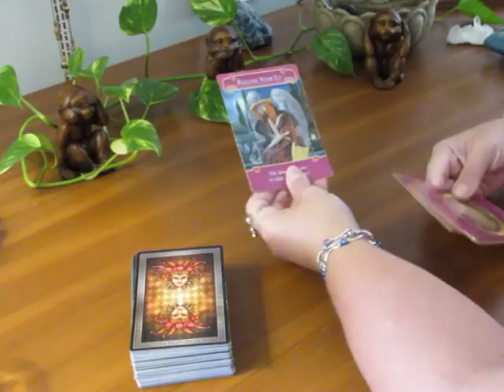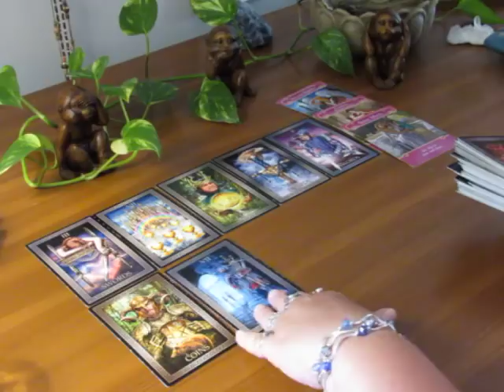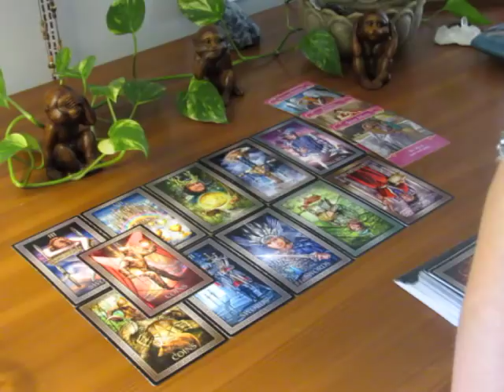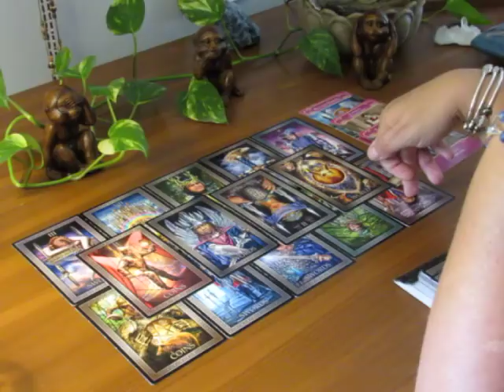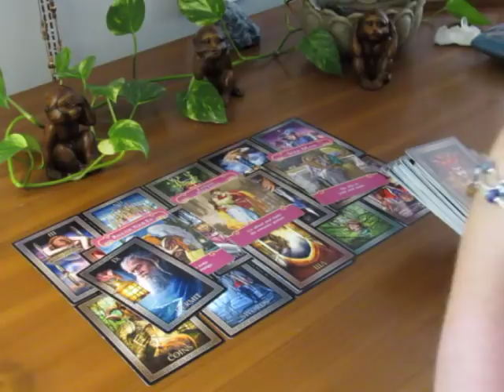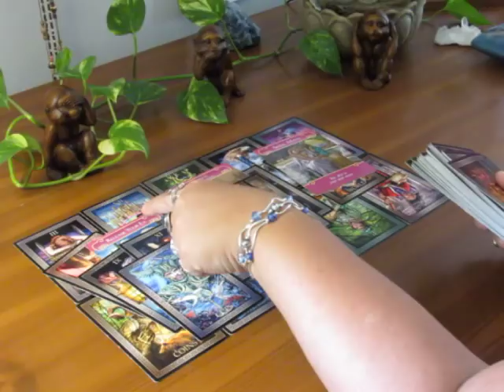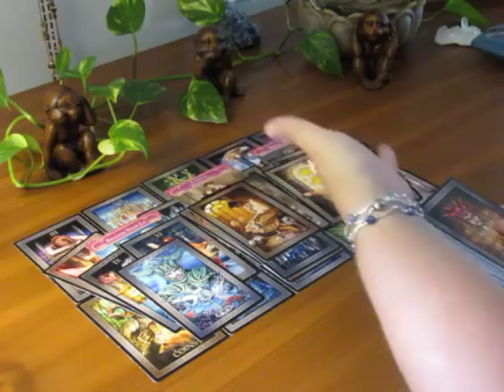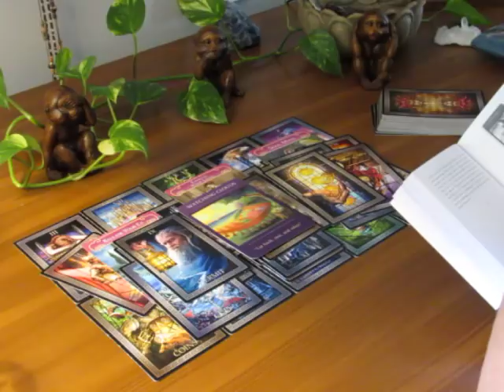~The Daily Vibe~The End of The Road~09/02-09/03 September 2 Daily Tarot Reading